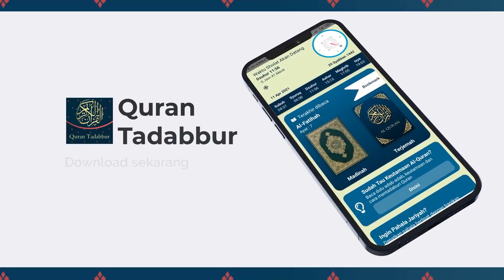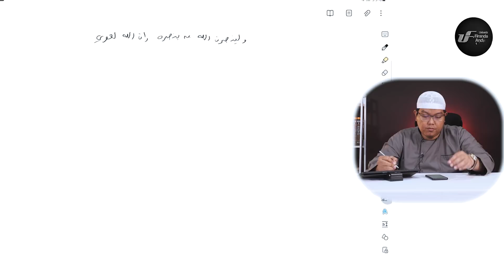Kaidah Kehidupan Dalam Al-Qur'an #10 - Tolonglah Allah Maka Allah Akan Menolongmu - Ust Dr. Firanda